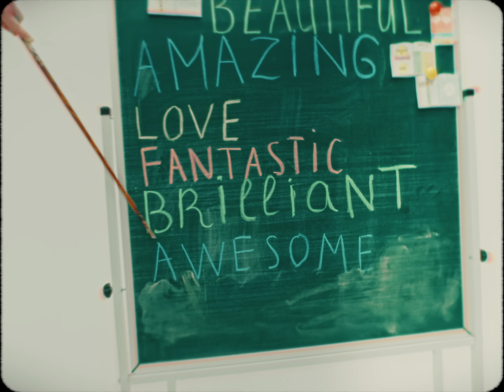NAZVA – SLAVIC ENGLISH | Eurovision 2024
Slavic English – це за настроєм весела та життєствердна пісня, яка транслює в легкій формі нашу реальність – самопрезентацію українців для світу зі збереженням ідентичності.

Зараз в українців дуже класно і органічно виходить робити меми. В наш час це найкращий вид саморефлексії та реакції на будь-які події. Якщо в українців так класно виходить робити меми, то чому б нам не відправити його на Євробачення від України?

Line Producer - Anastasiia Petruk
Assistant Producer - Dmytrii Kovalchuk
1AD - Natalia Fedinishina

1AC - Kostya Sergienko
Focus puller - Solomia Kozolup
Steadicam operator - Max Salo
Steadicam mechanic - Vyacheslav Piptenko
Gaffer - Dmytro Shovhelya
Key grip - Tymofiy Herashchenko
Light - Oleksandr Korzh
Lighting designer - Maxim Tolstoy
Lighting designer - Ilya Kondratiev

Assistant - Zhora Papoyan
Assistant - Inna Zhuravel
Assistant - Darya Zhuravel
Assistant - Anastasiya Kucher
Assistant - Sofiya Baranovska

Makeup artist - Evelina Zabiyaka
Makeup artist - Zhushman Karina

CHILDREN:
Mark Tereshchenko, Maxim Korzh, Margarita Shaldunova, Maria Fedorovna, Daria Kovalchuk, Mirra Podik, Polina Yakovleva, Aleksandra Kanowska